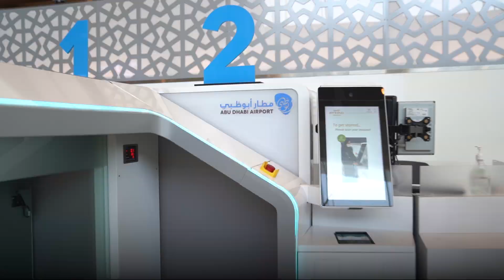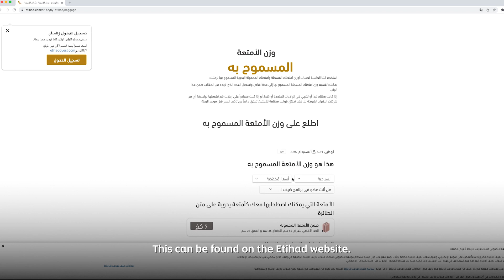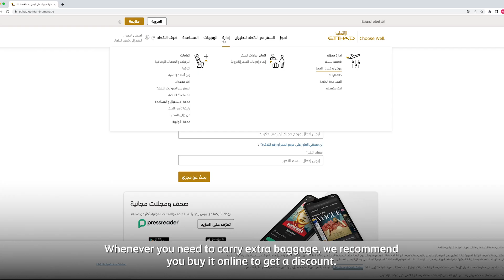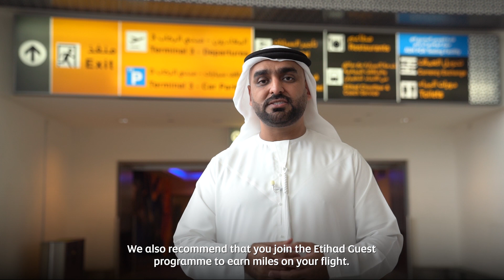Etihad Airways launches an awareness video with travel tips on baggage policies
Etihad Airways launched an awareness video with travel tips on baggage policies and advice ahead of the holiday season. The video aims to help guests prepare for their travel and benefit from a smooth experience during the peak period.

In the video, Shaeb Alnajjar, General Manager Etihad Hub Operations at Abu Dhabi Airport, gives advice on checking options, baggage allowances and the advantages of online check-in.

Shaeb says, “Etihad is committed to offering guests unmatchable services and continuously explores all options that allow guests to maximise their travel experiences and reduce waiting time. Coming to the airport fully prepared is one of our main goals. So when creating this video, we considered the process a person follows before and after arriving at the airport. The video will help make our guests' journey as smooth as possible.”

Guests flying with Etihad Airways can expect to fly with total peace of mind with services like its quick self-service bag drop facility. The service provides a faster check-in experience and can accommodate a greater number of guests who will then be able to skip the queues.

Etihad Airways is preparing to welcome over 1.5 million passengers at Abu Dhabi International Airport between 21 November and 08 January 2023 and advises travellers to be fully prepared for their journey.